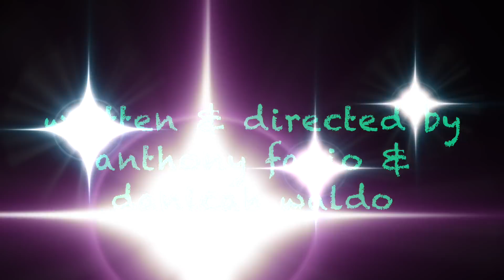Papa goes to Pre-k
They just want to go to the magic show, but Papa is being strict. What will they do? Will they make it to the show? Will papa lighten up?